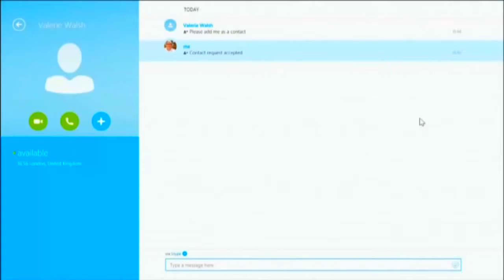नगर परिषद कर्मचारियों ने किया सभापति पंडित का स्वागत